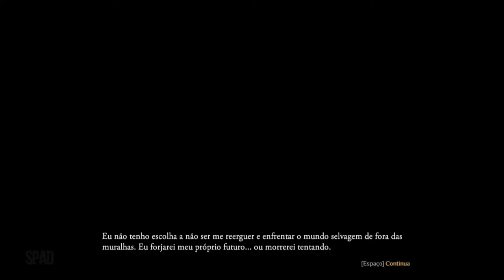OUTWARD (Início de Gameplay em Português)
TÍTULO: Outward
GÊNERO: RPG
DESENVOLVEDOR: Nine Dots Studio
DISTRIBUIDORA: Deep Silver
SÉRIE: Outward
DATA DE LANÇAMENTO: 26/mar/2019